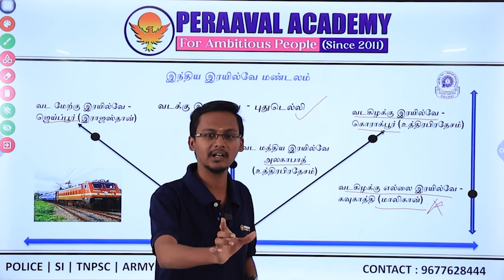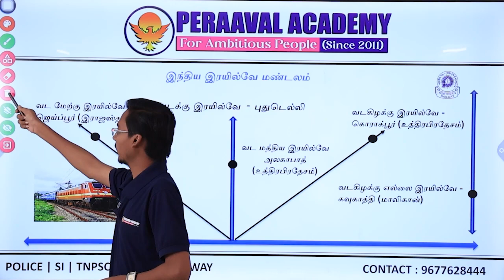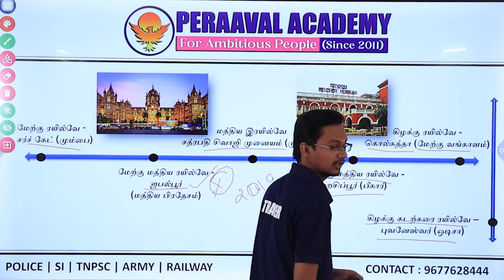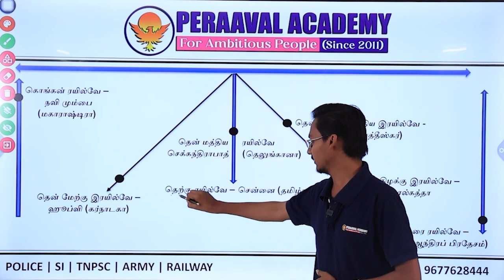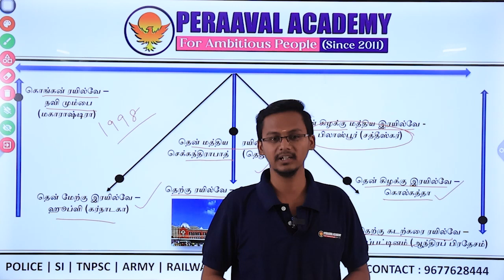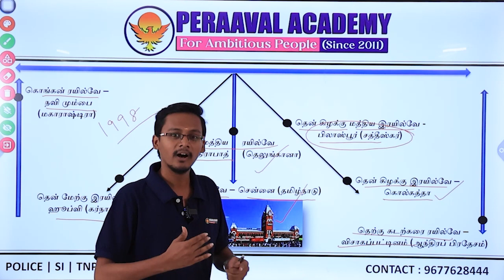IMPORTANT GK | இந்தியாவின் இரயில்வே மண்டலங்கள் | TNUSRB | TNPSC | PERAAVAL ACADEMY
💥💥💥💥தமிழ்நாடு காவல்துறை SI-POLICE தேர்வு - 2023 பயிற்சி வகுப்புகள் ஆரம்பம்💥💥💥💥

💫For Admission💫

1.ISO 9001 : 2015 தரச்சான்றிதழ் பெற்ற பயிற்சி மையம். 2.TNUSRB தேர்வுகளில் 15 வருட பயிற்சி அனுபவம்.
3. Exam Result oriented Training classes and Shortcuts Techniques. 4.ஒவ்வொரு பாடங்களுக்கும் அனுபவமுள்ள பயிற்சியாளர்கள்.
5.எழுத்துத்தேர்வுக்கான பயிற்சி (ம) தினசரி மாதிரி எழுத்துத்தேர்வுகள்.
6. Online Test (App) வசதி
7.இலவச பயிற்சி கையேடுகள்
8.இலவச உடல்தகுதித்தேர்வுக்கான பயிற்சி (ம) மாதிரி உடல்தகுதி/உடல்திறன் தேர்வுக்கான பயிற்சி
9.400 மீட்டர் Ground & 100 மீட்டர் Track Speciality.
10.உடல் எடை குறைக்க/அதிகரிக்க, உடல் உயரம்/ மார்பளவு அதிகரிக்க சிறப்பு பயிற்சி.
 11.கயிறு ஏற சிறப்பு பயிற்சி.
12..ஒவ்வொரு மாணவர்களின் மீதும் தனிக்கவனம். Personal Mentor and Coaching வசதி.
13.சிறப்பு பயிற்சி வகுப்புகள் (ம) பயிற்சி பட்டறைகள். 14.TNUSRB பாடத்திட்டத்தின் அடிப்படையில் தமிழக அரசு பள்ளி பாடப்புத்தகங்களை அடிப்படையில் பயிற்சி திட்டம். 15.Group Discussion (GD) and special seminor classes.
16.நூலகம் (ம) Study Hall வசதி.Digital classroom
17.யோகா, மலையேற்றம், தற்காப்புகலை,சிலம்பம் போன்ற இலவச பயிற்சிகள்.
18.பயிற்சி வகுப்புகள் மற்றும் விடுதி, உணவு வசதியுடன் கூடிய ஒருங்கமைந்த பயிற்சி மையம்.
19.ஓய்வு பெற்ற காவல்துறை மற்றும் இராணுவ அதிகாரிகள் மூலம் சிறப்பு பயிற்சி மற்றும் வழிகாட்டுதல்கள்.
20.National Level Trainers மூலம் Personality development (ம) skill development பயிற்சிகள்.
21.உளவியல்,கணிதம், தமிழ் தகுதி பாடங்களுக்கு சிறப்பு பயிற்சி.
22.2000 க்கும் மேற்பட்ட சீருடைப்பணியாளர்களை உருவாக்கிய நிறுவனர் திரு. G. விஜயராகவன் அவர்களின் நேரடி கண்காணிப்பில் தினசரி பயிற்சி வகுப்புகள் நடைபெறுகிறது.
 23.Feedback & Evaluation System. ஒவ்வொரு மாதமும் மாணவர்களின் முன்னேற்றத்தை சோதனை செய்து Report card வழங்கப்படும்.
24.Diet counselling
 25. Every month Students & Parants Meeting...

Head Office : Paramathi Velur(Namakkal) 1F/10 Indian Bank Upstairs Old by Pass Road,Velur Post, Paramathi velur (Taluk), Namakkal dr -638 182.

Branch: The Karur Polytechnic college campus
Karur to Erode Main Road ,Karur